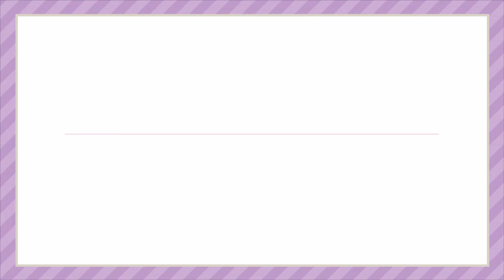【たるみ解消！華やかメイク】アラフォー向け見直しメイク【資生堂ヘアメイクアップアーティスト齋藤有希子】｜資生堂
▼大人の見直しメイク100人！齋藤有希子のInstagram

こんにちは！資生堂ヘアメイクアップアーティストの齋藤有希子です。今回は目の下のたるみ印象や影が気になっていて、疲れた印象を見直したかった中田さん。そんな悩みに対応した、おすすめメイクを見直しさせていただきました！ぜひ参考にしてみてくださいね！

使用商品は資生堂オンラインサイトからチェック！

▼「40代からの見直しメイク」著者 齋藤有希子の美容記事